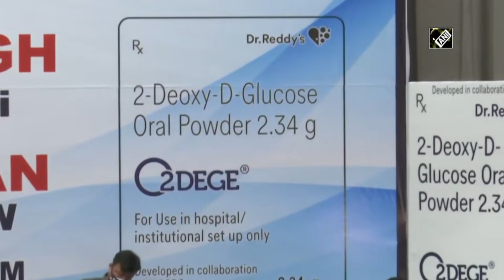Rajnath Singh, Harsh Vardhan release 1st batch of anti-COVID drug 2DG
New Delhi, May 17 (ANI): Union Defence Minister Rajnath Singh and Union Health Minister Dr Harsh Vardhan released first batch of anti-COVID drug 2DG developed by DRDO on May 17.  At the event, Union Defence Minister Rajnath Singh handed over the anti-COVID drug 2DG to Union Health Minister Dr Harsh Vardhan and then the Health Minister handed over the it to Delhi AIIMS Director Dr Randeep Guleria. Harsh Vardhan said, “With the support of DRDO and in the leadership of Union Defence Minister Rajnath Singh, this (anti-COVID drug 2DG) may be our first indigenous research-based outcome to fight against COVID-19. It will reduce recovery time and oxygen dependency. Not just for India, but I hope it serves in the fight against COVID, globally in the coming days. I thank and congratulate DRDO and its scientists.”(AS)